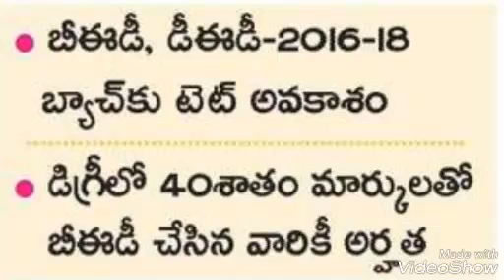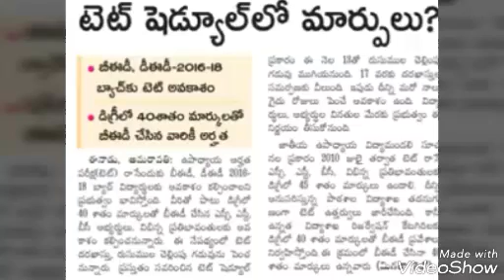Good News for B, ed students and D, ed,,, Ap tet updates